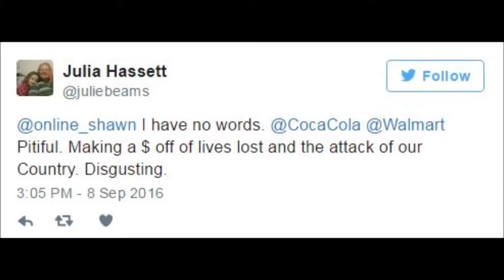Twin Towers Promos Spell Double Trouble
CommCore SVP, Nick Peters discusses how store promotional advertisements centered around 9/11 were done in poor taste, and prompted major backlash for the companies responsible.